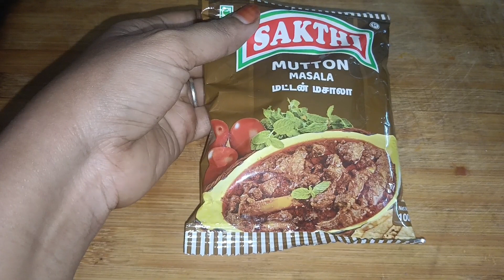chicken gravy recipe in Tamil/chicken gravy recipe/chicken varuval recipe in Tamil